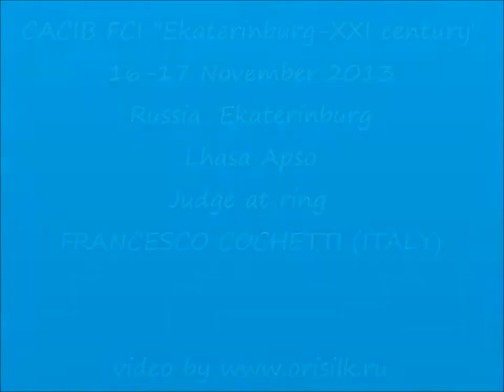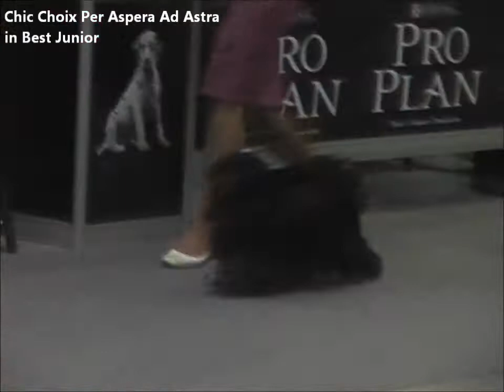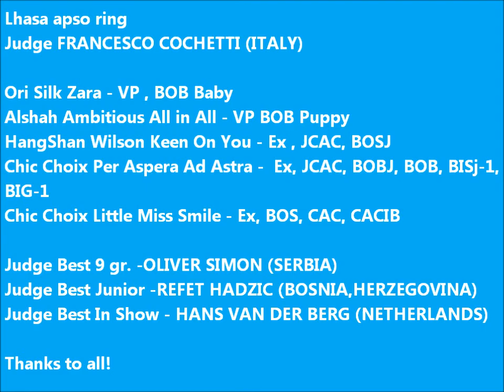Lhasa Apso Ring CACIB Ekaterinburg 2013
Judge  FRANCESCO COCHETTI (ITALY)